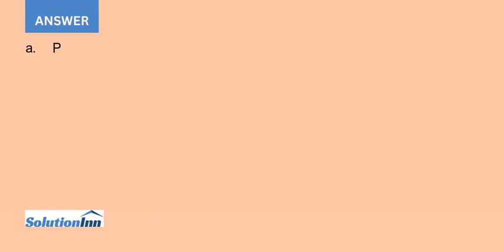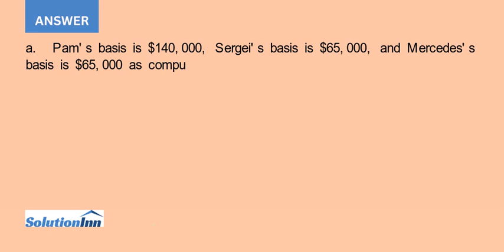Pam Sergei and Mercedes are all one third partners in the capital and profits of Oak Grove Genera...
Pam, Sergei, and Mercedes are all one-third partners in the capital and profits of Oak Grove General Partnership. Partnership debt is allocated among the partners in accordance with their capital and profits interests. In addition to their normal share of ...